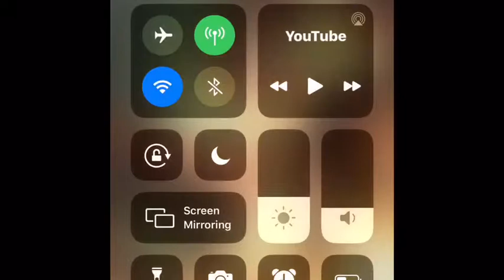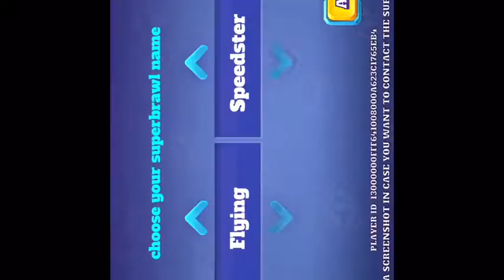Welcome to the next video